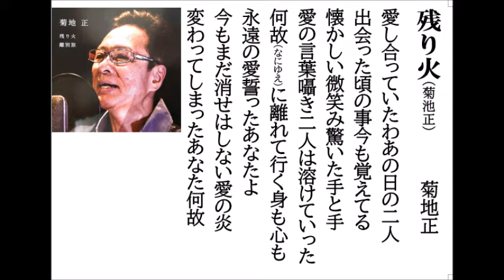詩吟・歌謡吟「残り火(菊池正)」菊池正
菊池正の最新歌です。月刊カラオケファン8月号より。